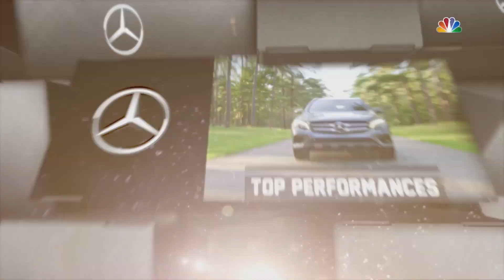FULL GAME | Notre Dame Football vs. Stanford (2018)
In a primetime matchup between undefeated teams, eighth-ranked Notre Dame (5-0) racked up 550 yards of total offense en route to a 38-17 victory over No. 7 Stanford (4-1) at Notre Dame Stadium.